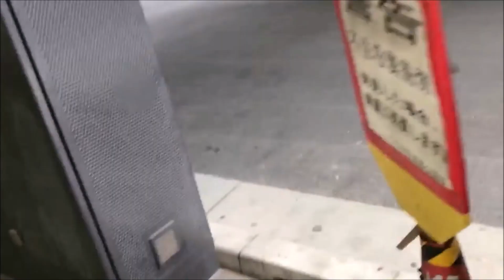【ゴミ収集車】様々なゴミ収集車のまとめ①～働く車